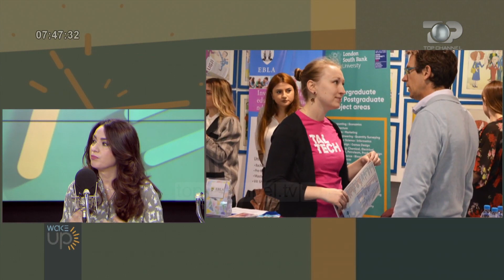Ndërkombëtarizimi i UET në Wake Up Top Channel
Prof Asoc. Dr Belina Budini dhe Dr. Ketrina Çabiri të ftuara në "Wake UP" Top Channel për ndërkombëtarizimin e arsimit të lartë.